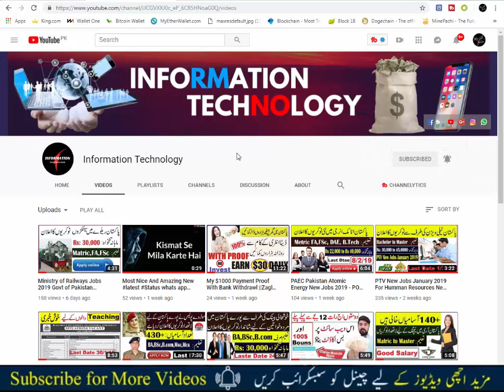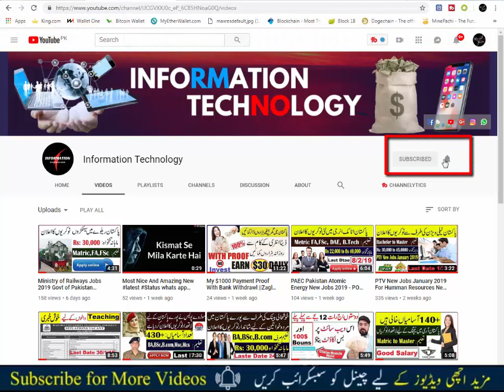Daewoo Express Jobs 2019 Bus Hostess Vacancies in Pakistan Walk-In Interview apply online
Daewoo Express Jobs 2019 Bus Hostess Vacancies in Pakistan Walk-In Interview
Apply for the Daewoo Express Jobs 2019 Bus Hostess Vacancies in Pakistan Walk-In Interview. Only female individuals who are looking for a job in any reputed firm are welcome to apply for the latest vacancies announced Daewoo Pakistan Express Bus Service and this reputed Bus Service is going to recruit well disciplined and educated Bus Hostess for its al Bus Terminals located across Pakistan

Benefits:
Company shall offer the following facilities to its selected candidates.

Accommodation
Feel meal
Annual bonus
Family Medical Life Insurance

Interview Day: Every Monday, Tuesday & Wednesday
Interview Timings: 09:00 am to 05:00 pm

Address: 231-A, Main Ferozepur Road, Near Kalma Chowk Lahore, Pakistan.

|_About Information Technical|_
Information Technical is a pure technology-based channel. This channel makes videos on Mobile Technology, Computer & Information

      ○بسْــــــــمِ ﷲِالرَّحْمَنِ الرَّحِيـــــْــمِ○
💌 If you want us to cover any Cryptocurrency or ICO or any other Investment projects :